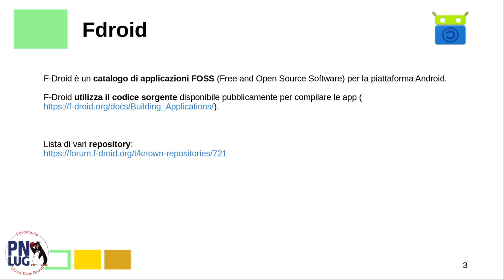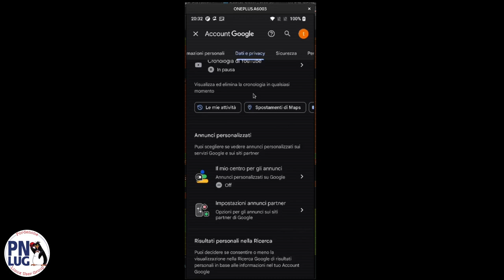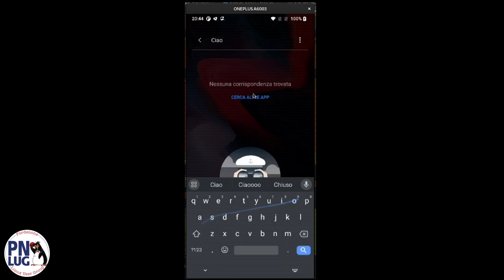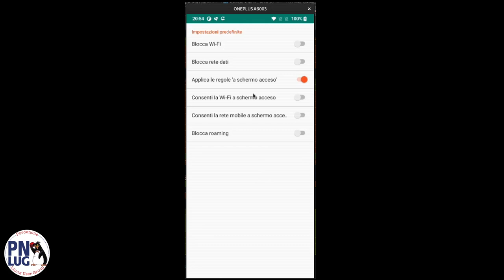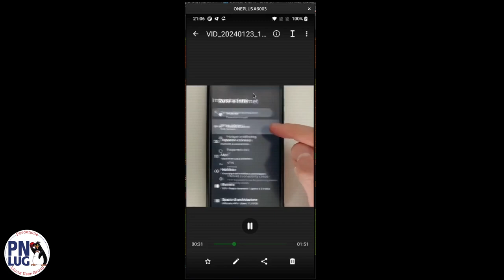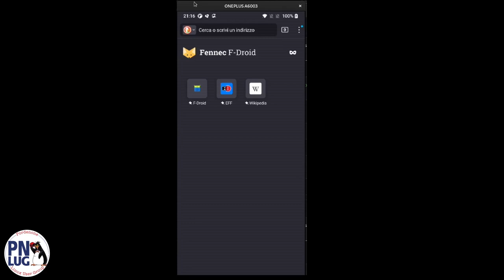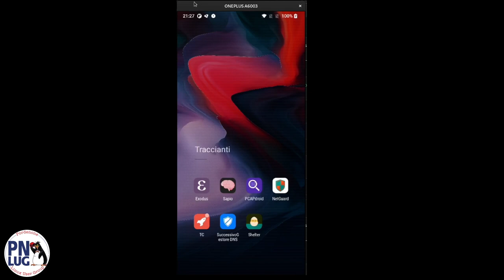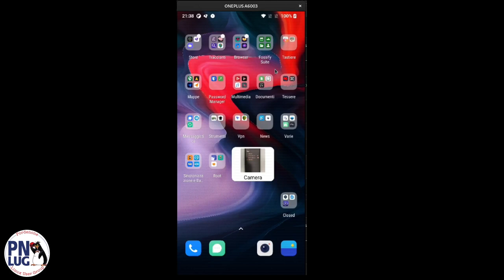Smartphone liberi - open talk n.03 - Le APP open source e alternative al play store (1)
INSERITI I CAPITOLI!

Quest'incontro è molto pratico.
Armetevi di pazienza, smartphone in mano, e preparatevi a scoprire moltissime applicazioni e alternative libere!
I link citati nel video sono tutti riportati nei documenti che potete scaricare qui sotto.
Buon divertimento!

Relatore: Davide M. Piccinato
Editing audio/video, coordinamento incontri: Alain Modolo

00:00:00 introduzione
00:09:21 Gboard
00:10:00 Impostazioni
00:16:00 Obtanium
00:16:50 Aurora Store
00:21:50 Exodus
00:23:00 Plexus
00:24:30 Sapio
00:25:30 pcap
00:29:30 smart dock
00:32:00 netguard
00:33:45 tracker control
00:37:30 next dns app
00:48:00 Shelter
00:52:20 Browser vari
01:01:00 Link sheet
01:02:10 duck duck go
01:03:40 domande